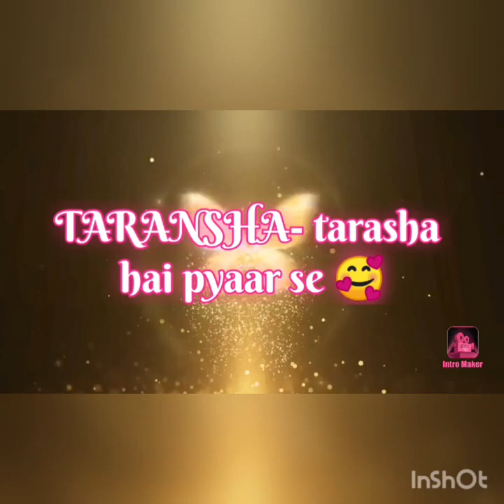Reparing of Intex Bath Tub Intex ka bath tub mein puncture kaise lagaye janiye hamare sath Part 2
If you are worried about if your child has made the bath tub puncture then how to make it correct please watch the video and to buy a new set please click on the below link:

To buy a new 2ft bath tub